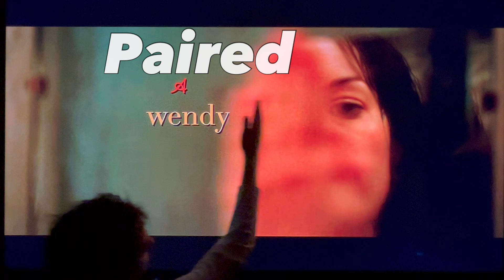The Devil Wears Prada Title Designs Explained